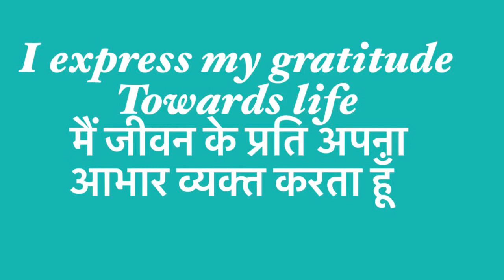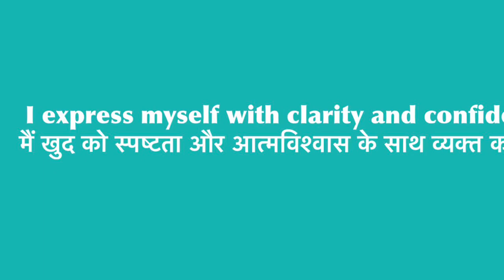Vishudhi chakra meditation विशुद्धि चक्र का ध्यान meditation for peace of mind.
This meditation is best to get rid from thyroid problem, throat pain ,cold ,cough ,respiratory problem and Asthama. It help you to control your anger, speaking and communication problems, it will make you an effective and truthful speaker. It is best meditation to achieve peace of mind.
यह ध्यान थायरॉइड की समस्या से सर्दी खाँसी जुकाम गले में पीड़ा साँस लेने की समस्या अस्थमा से हमें छुटकारा प्रदान करता है। आप के ग़ुस्से में नियंत्रण बोलने की सभी समस्याओं को दूर करता है। इस ध्यान को करने से आप एक प्रभावशाली और सच्चे वक्ता बन सकते हैं । परम शांति को प्राप्त करने में यह ध्यान बहुत लाभदायक है।

- what is thorat chakra, vishuddhi chakra

- pet ko patla karne ki 5 best exercises

- what is meditation, benefits of meditation

- what is root muladhara chakra

- what is solar plexus, Manipur chakra

- 3 minutes fat burning exercises

Be the part of our facebook and instagram journey -